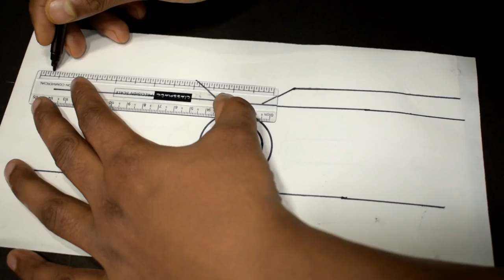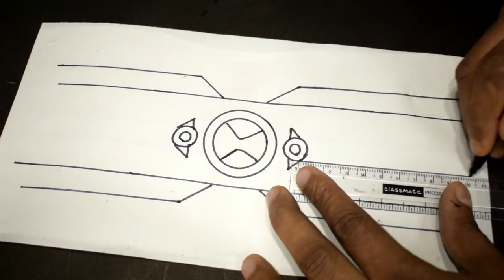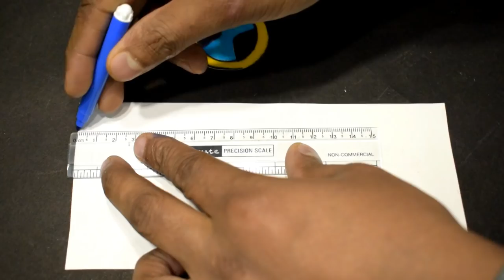How to make Ben 23 omnitrix with paper that glows like Real - DIY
Make a ben 10 23 omnitrix watch that glows like a real Omnnitrix.  .  This is awesome toy which you can make at home with easily available material.This ben 10 watch is made of - PAPER ,CARDBOARD , 9 VOLT BATTERY, LED .

 Material I Used To Build This Omnitrix :-

- Eva Foam
- Ivory White Paper
- Hot Melt Glue Gun
- Acrylic Color